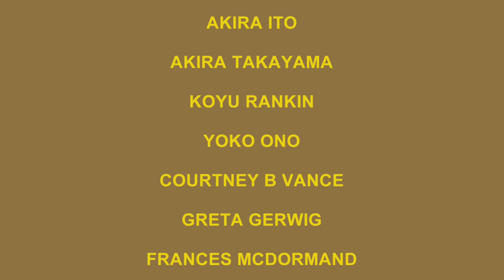Wes Anderson Isle of Dogs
Voice a character in Wes Anderson's new movie, Isle of Dogs